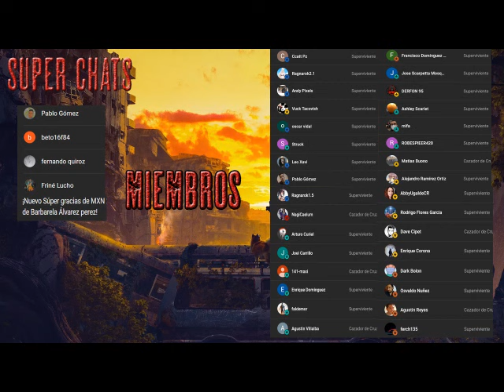Apocalipsis island 3 - Parte 3 - Misión África AudioLibro Dramatizado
La primera guerra contra los zombis terminó, aunque sus secuelas continúan. Un inmenso muro separa África del resto del mundo, dejando abandonadas a su suerte a millones de personas.   Es en ese escenario en el que Marc y Tony tendrán que sobrevivir tras ser exiliados a África como castigo por inmiscuirse en los planes experimentales del gobierno. Podrán así ver de primera mano el estado en que se encuentras los pocos supervivientes tras décadas conviviendo y combatiendo contra las hordas de zombis, mientras intentan descubrir el origen de la epidemia, ahora que una nueva guerra parece inminente.